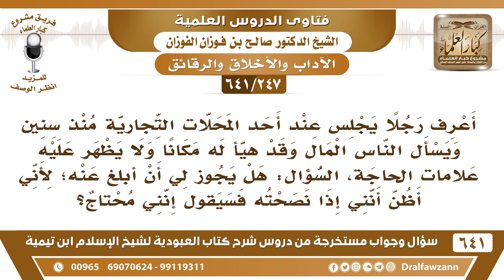[247 /641] أعرف رجلا يسأل الناس المال، وقد أغناه الله ، فهل أبلغ عنه؟ الشيخ صالح الفوزان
[247 /641] السؤال: أعرف رجلا يجلس عند أحد المحلات التجارية منذ سنين ويسأل الناس المال وقد هيأ له مكانا ولا يظهر عليه علامات الحاجة، السؤال: هل يجوز لي أن أبلغ عنه؛ لأني أظن أنني إذا نصحته فسيقول إنني محتاج؟
 الجواب: أنت انصحه وإذا نصحته أديت ما عليك. ولا تبلغ عنه، انصحه نصيحة.
السيرة الذاتية :
للاشتراك في قناة الشيخ صالح الفوزان
أسئلة وأجوبة من شرح كتاب العبودية ( 641 ) مقطع

للاستفسار والإقتراحات والدعم
رئيس الفريق
لمشروع كبار العلماء